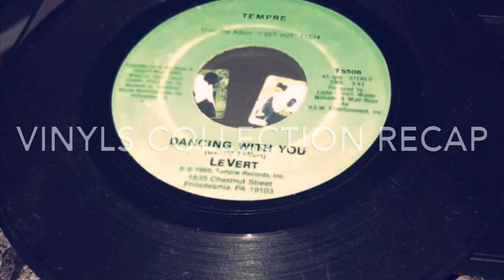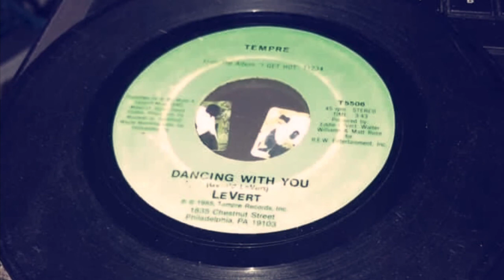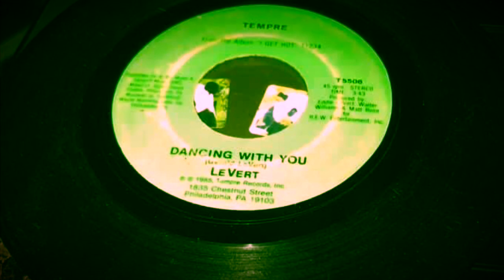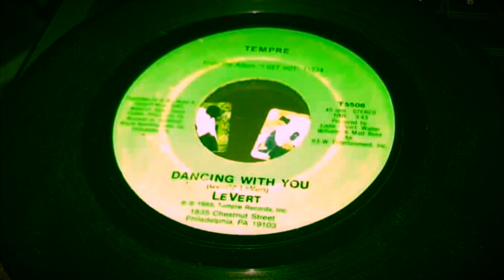VINYL RECORDS COLLECTION VINTAGE REPOST ENJOY 😉 SUPPORT BLACK CREATORS BLACK LIVES MATTER ✊🏾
Support black creators black lives matter ✊🏾 SPOILEDPRINCESSWITHAHEART YouTube channel
My vinyls collection recap!!!